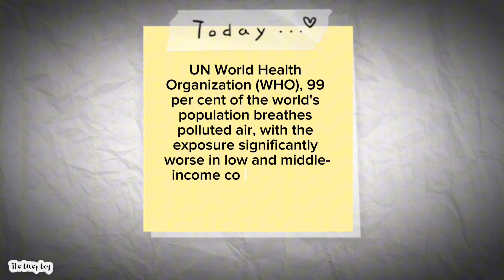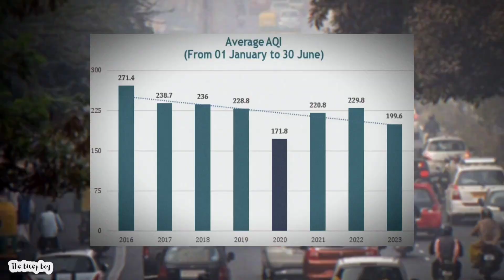INDIA'S AIR QUALITY CRISIS | AQI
India's Air Quality Crisis Unveiled: A Deep Dive into Pollution Reality

In this eye-opening video, we delve into the heart of India's battle against poor air quality. Discover the alarming statistics, the contributing factors, and the dire consequences of rising pollution levels across the nation. From industrial emissions to vehicular pollution, we analyze the sources that are choking our cities and affecting our health.

📊 Understanding the Air Quality Index (AQI): Learn how the Air Quality Index works and why monitoring it is crucial for public health. We break down the AQI scale, revealing what each category means for your well-being.

🌍 Regional Disparities: Explore regional disparities in air quality, highlighting cities facing the most significant challenges and the efforts being made to combat pollution on a local level.

🔍 Causes and Effects: Uncover the root causes of poor air quality, from crop burning to construction activities, and understand the immediate and long-term effects of breathing polluted air.

🌱 Solutions on the Horizon: Discover innovative solutions and initiatives undertaken by communities, NGOs, and the government to improve air quality. From green technologies to public awareness campaigns, find out what's being done to combat this pressing issue.

Join us in this crucial conversation about India's air quality crisis. Together, let's raise awareness, spark change, and work towards a future where every breath is a breath of fresh air.